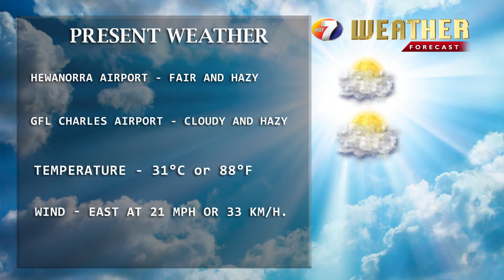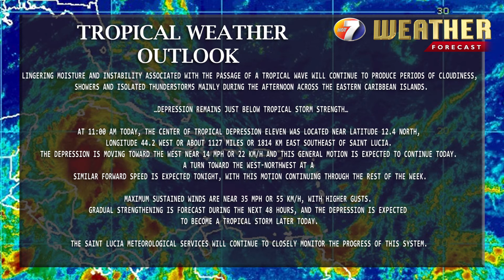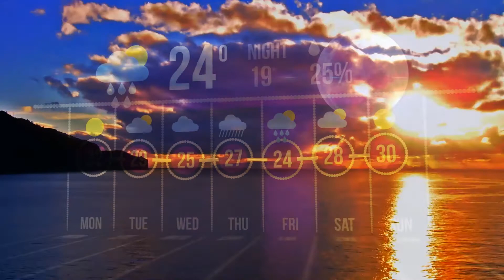NEWS AUG 13TH BRK 4